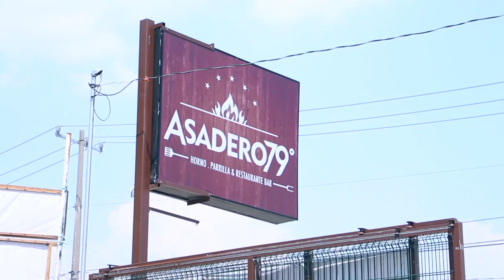trolltab se la come en Asadero 79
Fuimos a Asadero 79 quesque tienen el mejor borrego de la ciudad, y pues... mejor veánlo!